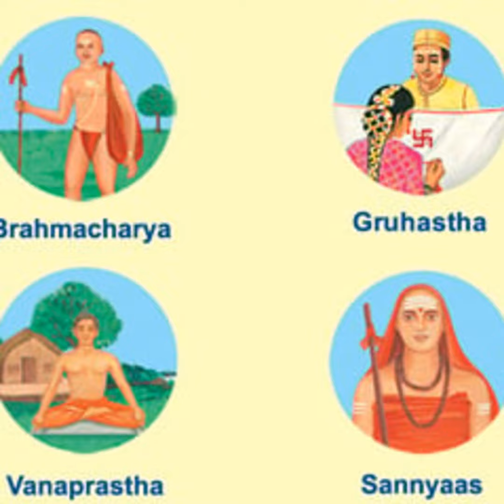चार आश्रमों (4 ashramas?)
कृपया चार आश्रमों के बारे में बताएं?

please explain about the 4 ashramas?

the 4 social orders of civilization